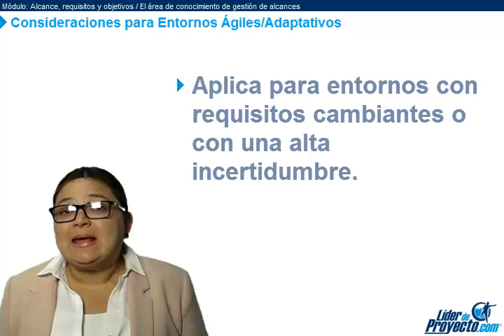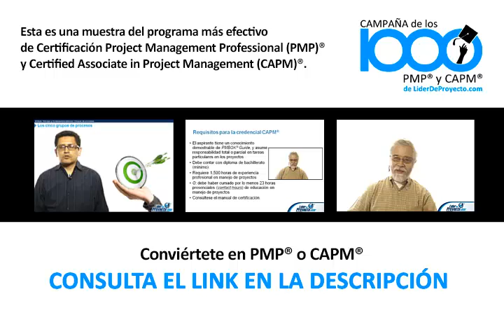Gestión de Alcances: consideraciones para entornos ágiles/adaptativos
Con la guía del PMBOK 6ta edición, se han hecho cambios importantes para incorporar las metodologías ágiles en los fundamentos para la dirección de proyectos establecidos por el Project Management Institute (PMI).